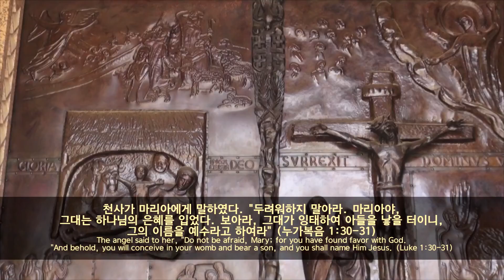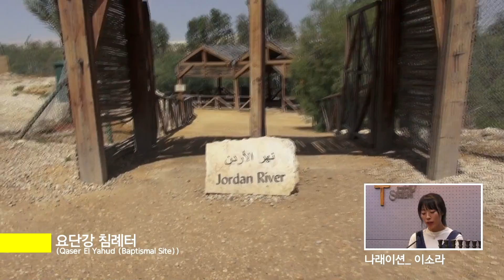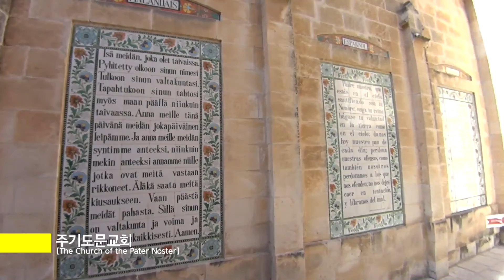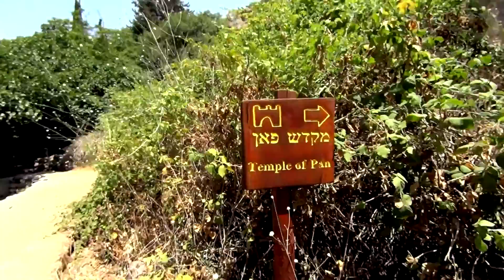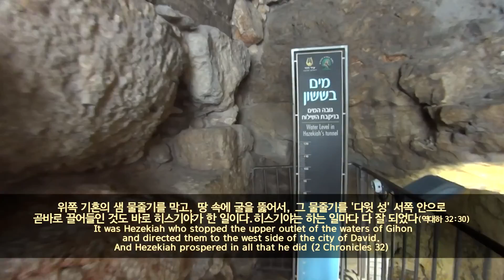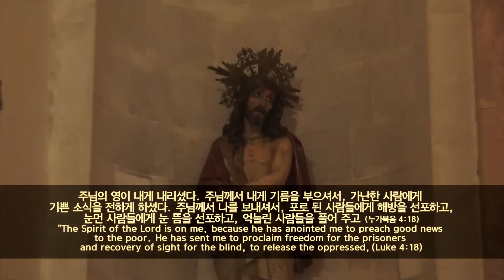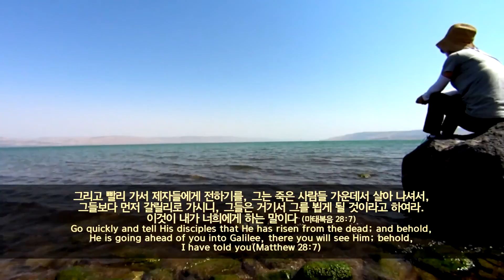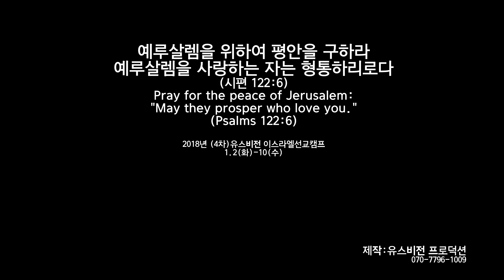2017제3차유스비전 이스라엘성지순례 선교캠프종합편(1,2부)-Full Ver.